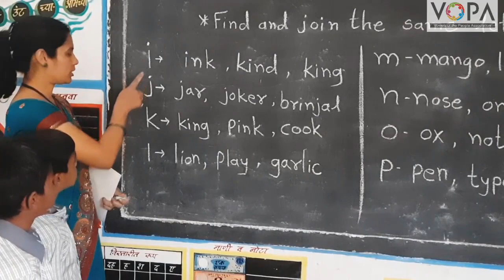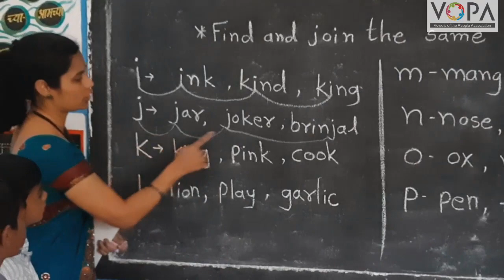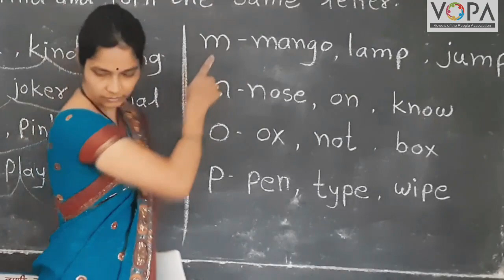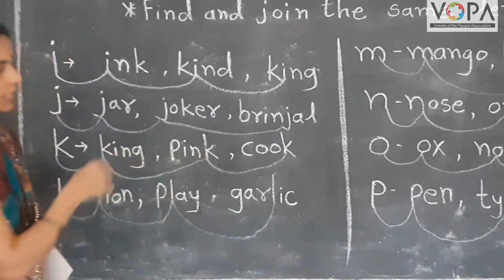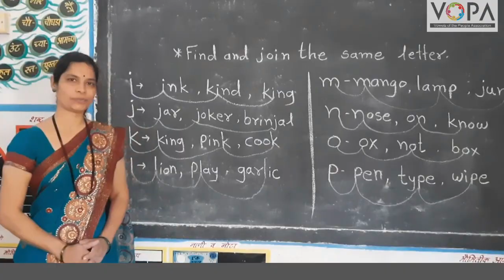1st | English | 8.4 | Traffic Signal | V1 | VSchool